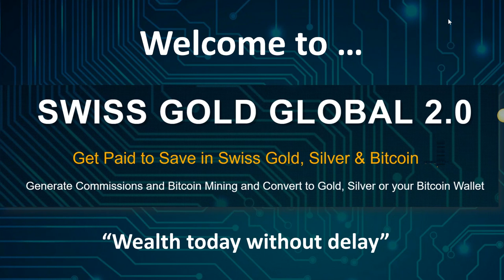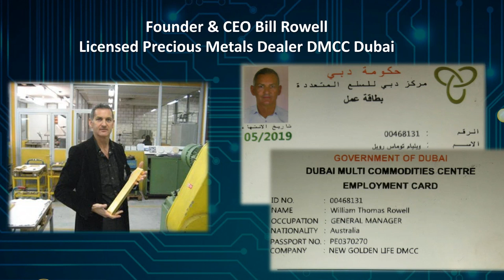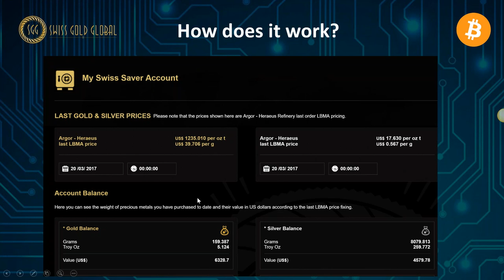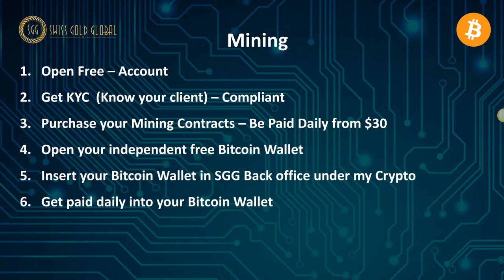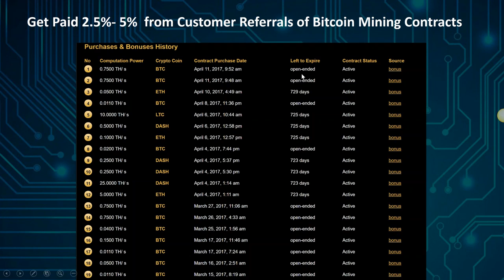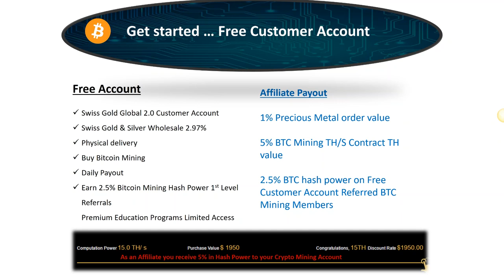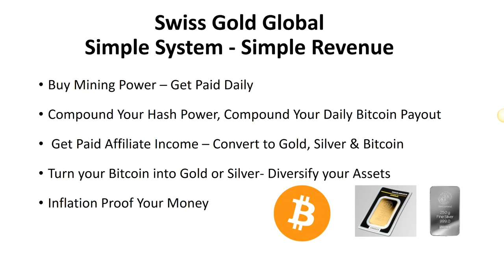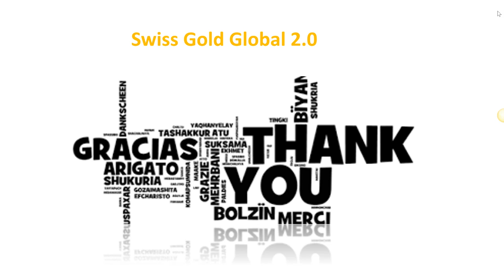Swiss Gold Global - Which Package Should I choose? The Gold And Bitcoin Daddy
Swiss Gold Global - Which Package Should I choose?

FURTHER INFORMATION

1.

2.

3. Set-up monthly savings plan to convert dollars to gold/silver regularly

And/Or

Ethereum Mining,
Altcoin Mining
Bitcoin Mining,
Bitcoin,
Ethereum,
Ethereum Mining,
Cryptocurrency,
Crypto Mining,
Auvesta,
Auvesta Review,
Auvesta Scam,
Legacy Gold,
Karatbars ,
Karatbars Scam,
Karatbars Review,
Karatpay,
Karatpay Review,
Karatpay Scam,
Goldmoney,
Goldmoney Review,
Goldmoney Scam,
andrewmurraytv,
Gregory Mannarino,
Greg Hunter,
Eagle Aurum,
Genesis Mining,
HashFlare,
Bitmain,
Antminer,
Coinspace,
Coinomia,
Bitclub Network,
Unocoin,
Coinbase,
Blockchain,
Xapo,
Xapo Wallet,
Dragon Mining,
Galaxy Mining,
Gainbitcoin,
Gladiacoin,
Dascoin,
Dollar Vigilante,
Jeff Berwick,
Simon Black,
Sovereign Man,
John Crestani,
Regal Assets,
Dominic Frisby,
Prepper,
Prepper USA,
Prepper UK,
Canadian Prepper,
Peter Schiff,
Mike Maloney,
Gold Bullion,
Silver Bullion,